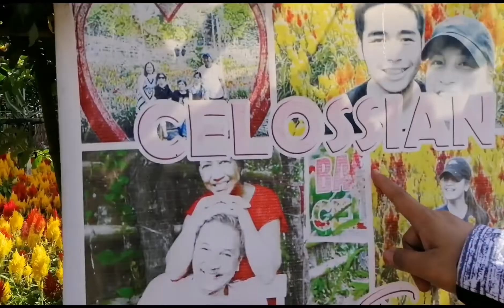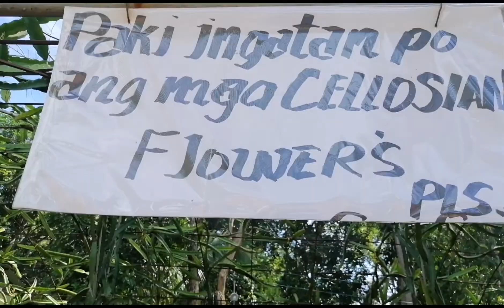Celossian Flower Farm Baras Rizal Philippines Kaibon at kagulong tv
Flowers Beauties